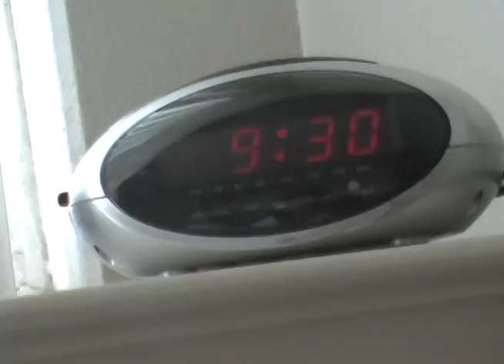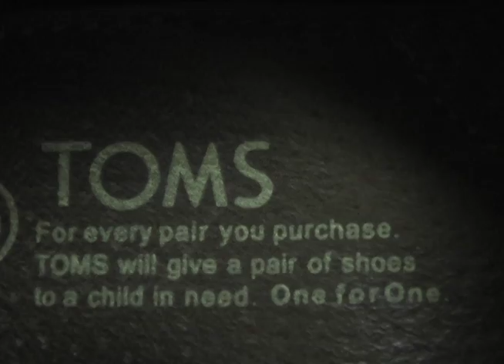Dramatic Lighting Self-Portrait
My first project for Beginning Video in which we had to create a portrait of ourselves while paying attention to the light around us at the same time. I took a "daily life" approach by showing what a typical day looks like for me, but I also wanted to demonstrate how I look to God for comfort when I encounter obstacles, which are represented by dim lighting, darkness, rain, and the sound of an alarm.